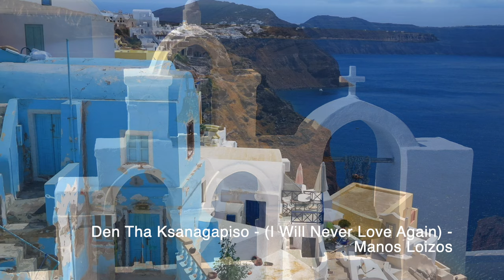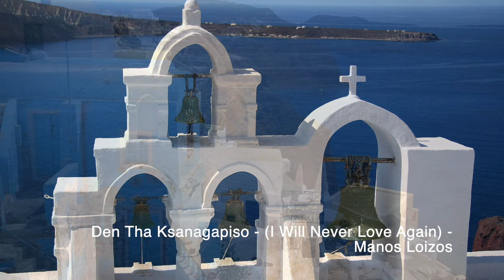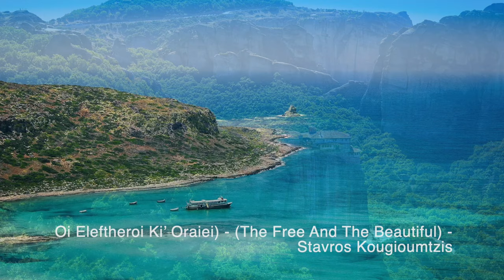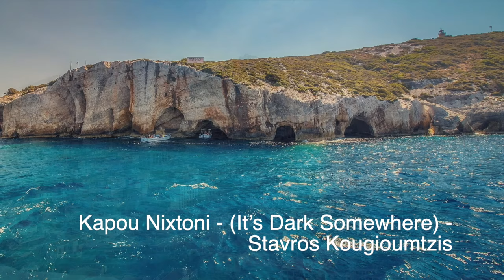TRIBUTE TO GREAT GREEK COMPOSERS - MANOS LOIZOS - GIANNIS SPANOS - STAVROS KOUGIOUMTZIS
Music is a significant aspect of Hellenic culture, both within Greece and in the diaspora. Listen and enjoy this beautiful "TRIBUTE TO GREEK COMPOSERS" and some of their most popular songs as instrumental, versions.
TRACK LISTING
1. Teli Teli Teli - Manos Loizos
2. Tora Pou Tha Figis - (Now That You’re Gone) - Stavros Kougioumtzis
3. Zeibekiko Tis Evdokias - (Evdokias Zeibekiko) - Manos Loizos
4. Stin Alana - (In Alana) - Giannis Spanos
5. Ax! Helidoni Mou - (My Sparrow) - Manos Loizos
6. Eho Ena Kafene - (I Have A Coffee House) - Manos Loizos
7. Ola Se Thimizoun - (Everything Reminds Me) - Manos Loizos
8. Den Tha Ksanagapiso - (I Will Never Love Again) - Manos Loizos
9. Oi Eleftheroi Ki’ Oraiei) - (The Free And The Beautiful) - Stavros Kougioumtzis
10. Odos Aristotelous - (Aristotelous Avenue) - Giannis Spanos
11. Poune Ta Hronia - (Where Are The Years) - Stavros Kougioumtzis
12. Kapou Nixtoni - (It’s Dark Somewhere) - Stavros Kougioumtzis
Follow Odeon Music and Odeon Records International on...
KOSTAS FILIPPEOS
© Copyright: Odeon Music and Chris Phillips Productions
Music produced/arranged by Chris Phillips and Kostas Filippeos
Odeon Music, Odeon Karaoke and Odeon Records International consists of New Age, Easy Listening, Greek music, Professional Karaoke, Classical, Flamenco, World Music, Dance, Euro, Freestyle, Top 40, Rock and Children’s music, Ambient, Relax and Sleep albums, Aromatherapy, Meditation, Studying as well as a wide range of Wellness and Fitness music.